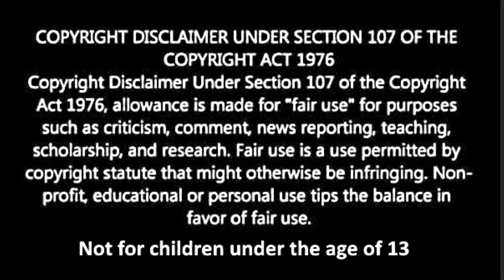New Madrid Earthquakes Illinois and Missouri Increased Activity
Credit
USGS